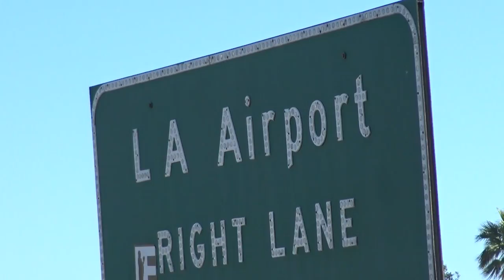Megayet 848 Air France Airport LAX LA USA